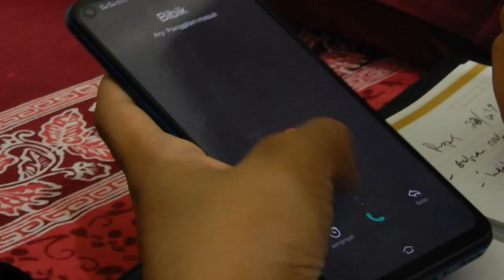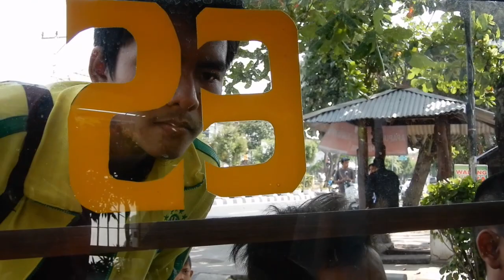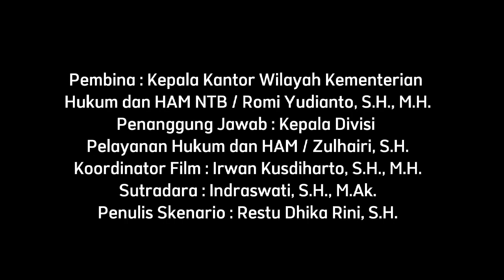Film Penyuluhan Hukum (Sketsa Curanmor-1)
Penyuluhan Hukum mengenai Tindak Pidana Pencurian Motor yang di produksi oleh Kanwil Kementerian Hukum dan HAM NTB